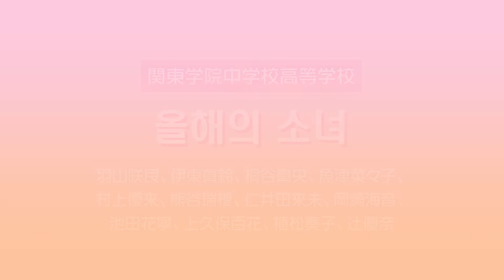01第２回首都圏１道３県中・高生 K POP COVER ダンス 大会関東学院中学校高等学校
주일본대사관 주최, 지바한국교육원 주관 제2회 수도권 1도 3현 중고생 2022년 K-pop카바댄스대회 , 후나바시문화홀에서 8월 12일 금요일에 실시. 駐日本大韓民国たいしかん主催、千葉韓国教育院主管の第２回首都圏１道３県中・高生 K-POP COVER ダンス 大会が船橋市民文化ホールで８月１２日金曜日行われました。